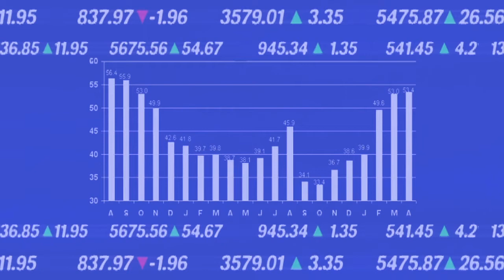High Bond Yield Is Here To Stay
Alan Valdez, Senior Partner, SBC Capital Inc.